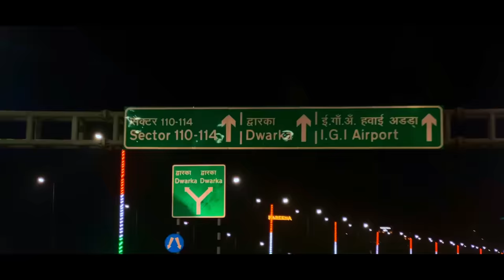Wearing MS DHONI Official Match Jersey😍| 30/3 to 180+ RUNS🔥| T20 Night Match Vlog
Download karo India ka Apna Game Zupee ludo and Jeeto Laakhon ka Cash Prize

Wearing CSK Official Match Jersey😍| MS DHONI number 7 jersey🔥| Cricket Cardio Crucial Knock | T20 LTP Night Match Vlog